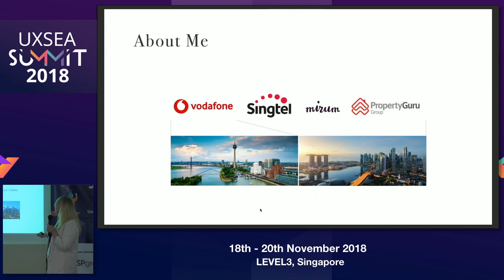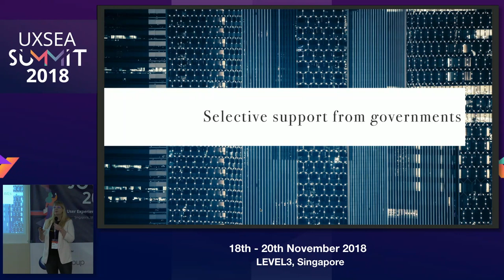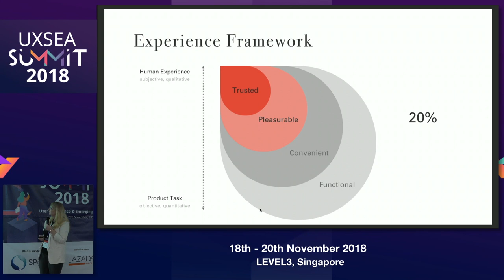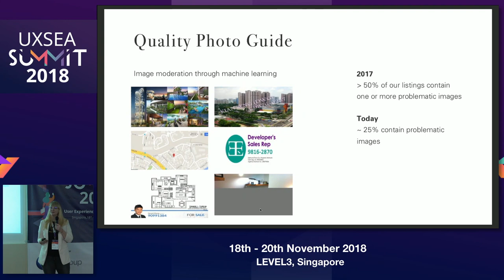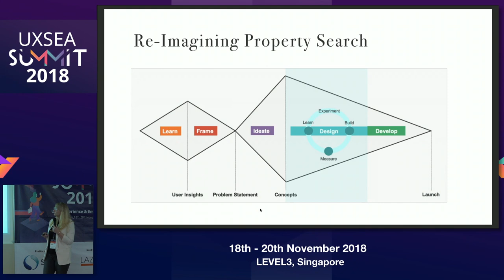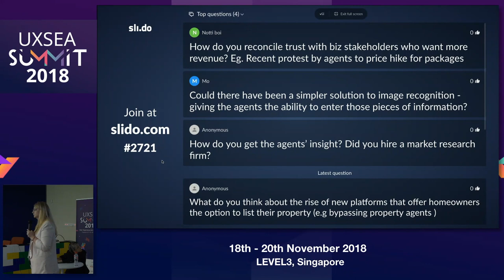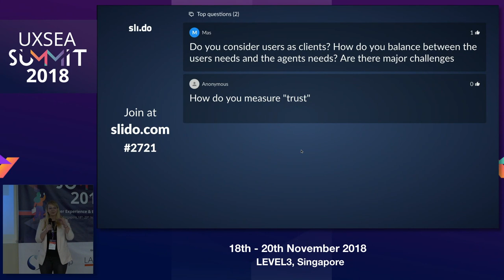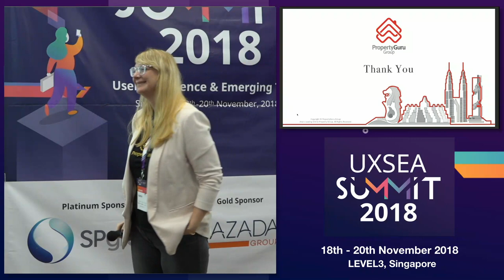UX Considerations for The Property Sector - UXSEA Summit 2018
Speaker: Katrin Abwerzger, PropertyGuru Group